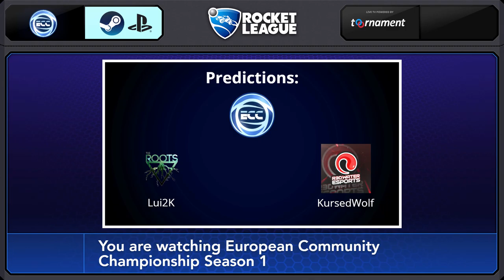R3D Water Tidal Waves vs The Roots | ECC Season 2 Division 3 League Play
The ECC is an amateur 3v3 League, where teams play each other weekly to determine who is the best in the division.
Reasons to join:
- Intense, exciting matches against similar level teams.
- Streamed matches with awesome overlays and many great casters.
- Fantastic in-depth stats of players and teams.
- Recognition of great performances with Players and MVP of the Week and Players and MVP of the Season.
- A growing community of passionate Rocket League players, streamers and organisers.